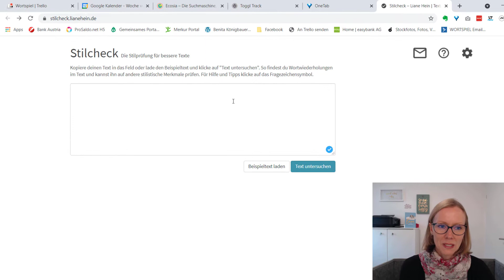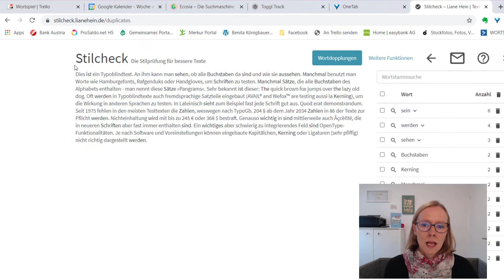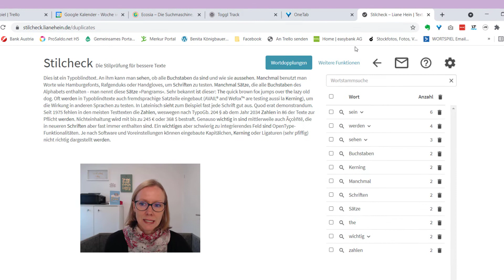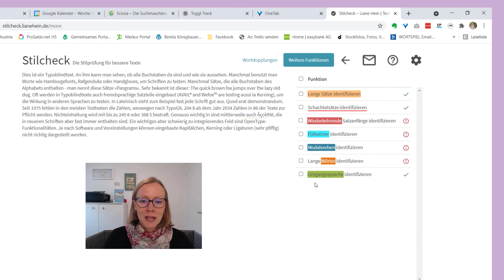Wortwiederholungen prüfen mit dem Online-Stilcheck – Tipps zum Texten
Wortwiederholungen, zu lange Sätze und komplizierte Formulierungen – mit dem Online-Stilcheck von meiner Texter-Kollegin Liane Hein erkennst du Stilfehler in Texten auf einen Blick. Dieses Tool erleichtert meinen Arbeitsalltag als Werbetexterin so sehr und es ist noch dazu kostenlos – eine absolute Empfehlung von mir!

Hier geht's direkt zum kostenlosen Online-Stilcheck von Liane Hein.

Du möchtest weitere Tools und Tricks, mit denen du dir beim Texten und Schreiben viel Zeit ersparst?